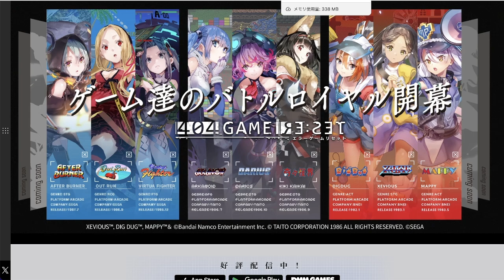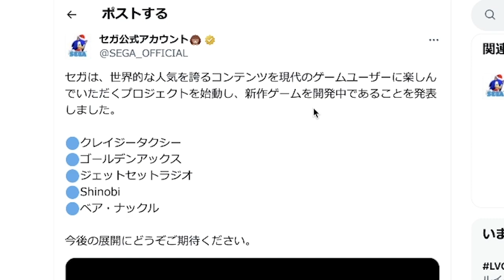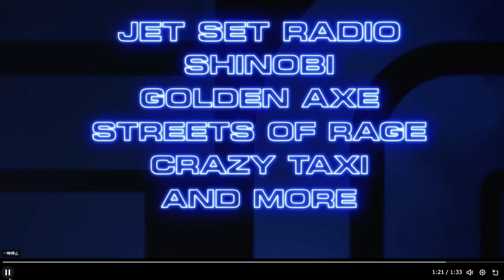SEGAが過去IPを使った新作5タイトルを発表！？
▶︎ 突然SEGAが過去IPを使った新作5タイトル（ジェットセットラジオ、Shinobi、ゴールデンアックス、クレイジータクシー、ベアナックル）を発表しました。これが噂のスーパーゲームか！？

▶︎ あべっちオンラインamazon（随時追加中）
今まで紹介した商品をamazonでまとめてます。